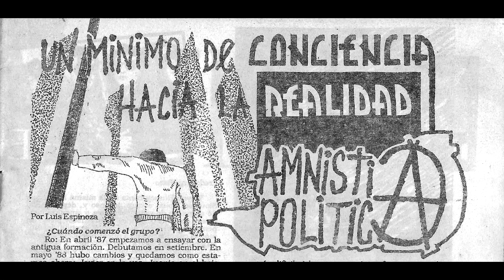Amnistía Política - "Vacaciones en Huamanga" (Ensayo)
Amnistía Política fue una banda nacional de hardcore punk combativo, formada en 1987 por Carlos Miguel Tabja "Canuto" en la guitarra y voz, Roberto Barba "El Jarkor" en el bajo y Ricardo Zuñiga "Patita", en la batería.

¿Por qué Amnistía Política? Tal como lo mencionaron en una entrevista al fanzine Konexión Rock: "Lo entendemos ampliamente: libertas para todos aquellos que expresan algo y no se sienten capaces de expresarlo o el sistema no se los permite, libertad para que expresen todas sus ideas, que se liberen a sí mismo. Libertad porque todos estamos presos por las presiones sociales, por las políticas del sistema".

Curiosamente, no sentían la necesidad de llamarse punks o subterráneos,  se consideraban personas que tenían un mínimo de conciencia hacia la realidad que vivían en esos turbulentos años, por lo que con la banda trataban de concientizar a la gente.

Con el tiempo se fue Canuto, y entraría Xavier "Cacharrón" Llanos en la guitarra y voz, junto a Jota Salomón en el bajo, por lo que El Jarkor pasó también a la guitarra.

Amnistía Política es recordada por canciones contestatarias como "A la mierda el Presidente", "Tiempos de Guerra"... pero sobre todo, por "Vacaciones en Huamanga", que aquí te presentamos en uno de los ensayos de la banda, inédito hasta ahora. Mil disculpas por la calidad del sonido... pero es un material "histórico e histérico" de inicios de los noventa.